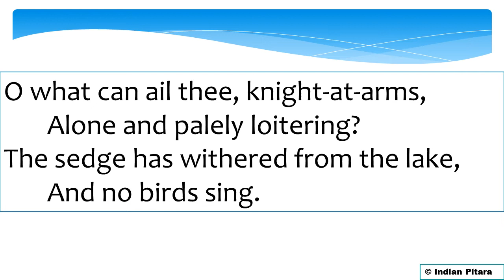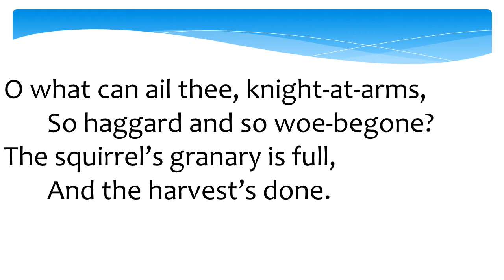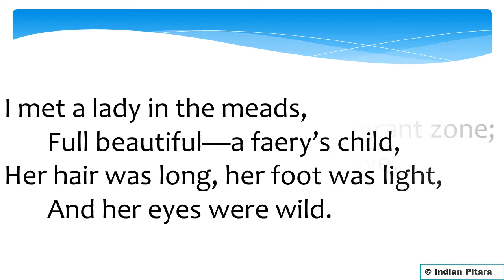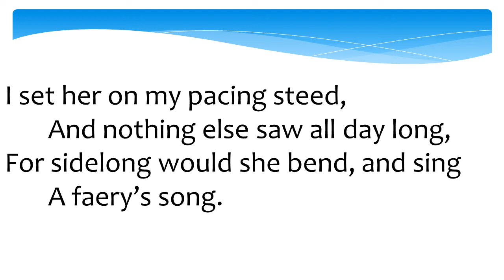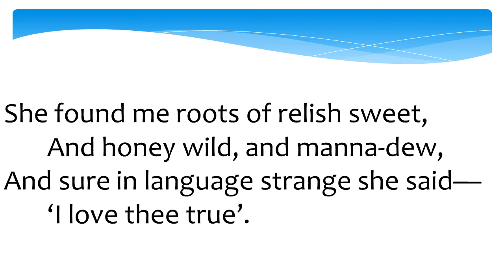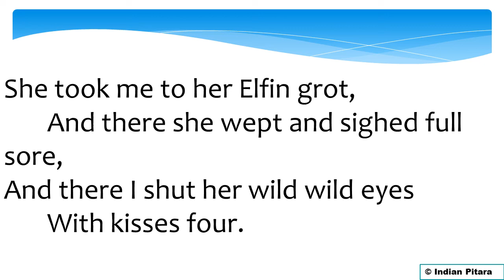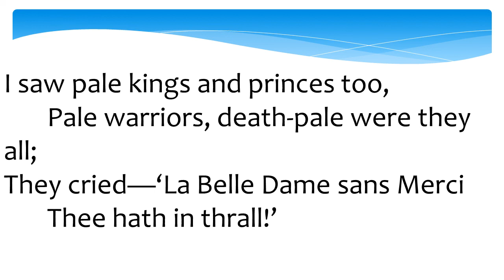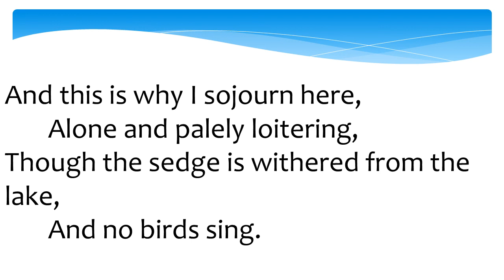La Belle Dame sans Merci by John Keats: Hindi Translation and Summary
Here in this video, you have the Hindi translation and summary of "La Belle Dame sans Merci" by John Keats. The poem tells how a lost and dejected knight was found by the poet who had been deceived by a very beautiful lady. The knight recollects to the poet what had happened to him when he was asked about the lifeless and dejected appearance of his.